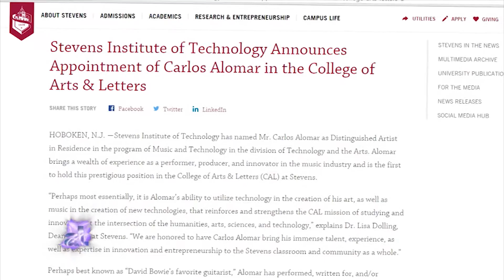Carlos Alomar - The Musical Influencer | American Latino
Legendary guitarist Carlos Alomar has played with musical greats including Chuck Berry, Paul McCartney, Mick Jagger, Alicia Keys and Bruno Mars, just to name a few. However, it is his long-time friendship and experience serving as David Bowie's musical director that really shaped his place in music history. Today, we hear about how this Puerto Rican rocker has used his fame to provide other Latino artists a place in the ever-evolving rock music landscape.